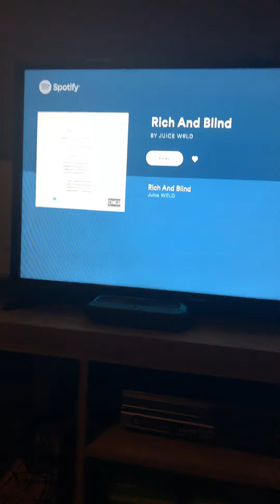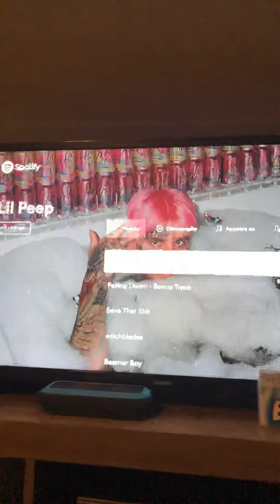Playing Fortnite "sorry in advance"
999 for life
Lljw